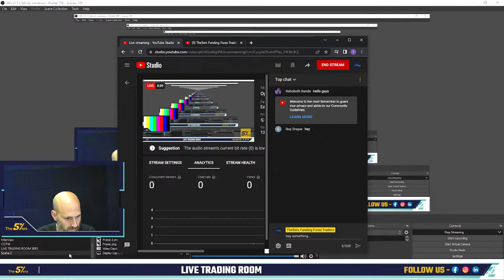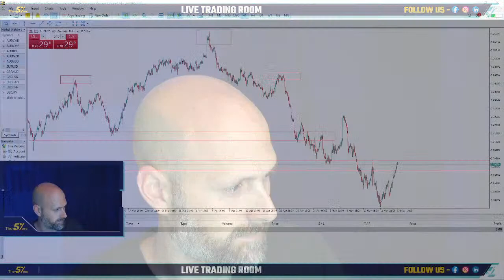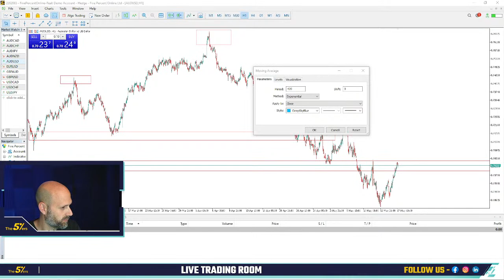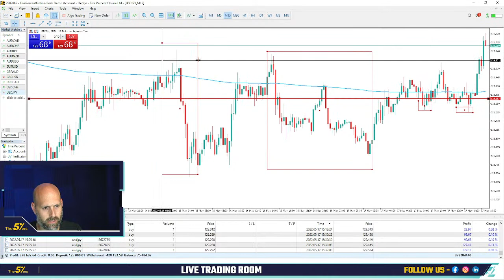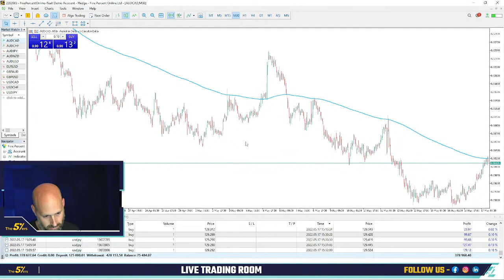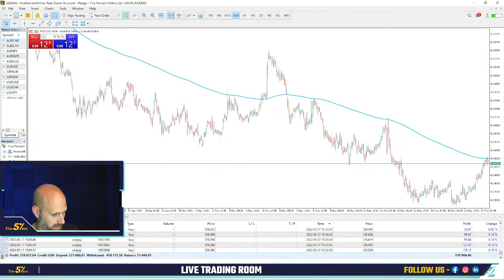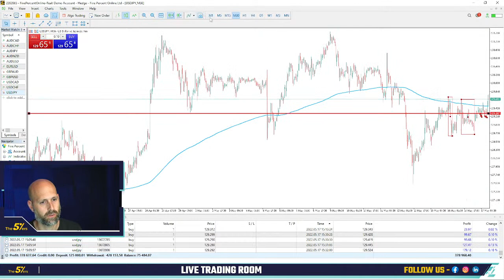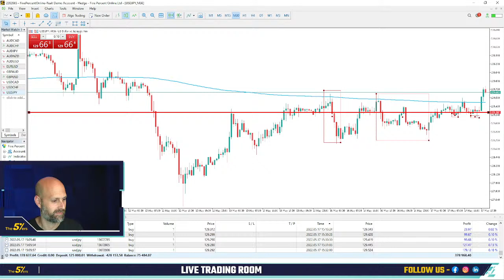Open Live Trading Room with Michael Katz. The5ers Funding Forex Traders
Open Live Trading Room!

Have a look into The5ers Live Trading Room and join The5ers's analysts as they trade and analyze markets in real time!

In the trading rooms, we will all interact, scan and analyze the markets, trade, ask questions to each other, and share market visions and trading opportunities.

Today's highlights:
* Key economic events
* Dollar Index (DXY)
* Forex Key levels

May 17th, 2022, 9:00 AM EDT (1:00 PM GMT)

High 5!

Share your trading ideas and find potential trades.

For our Supply & Demand Advanced Forex Trading Concepts Webinars.

For our Scalping Forex Webinar - The Story Of The Market.

High 5!